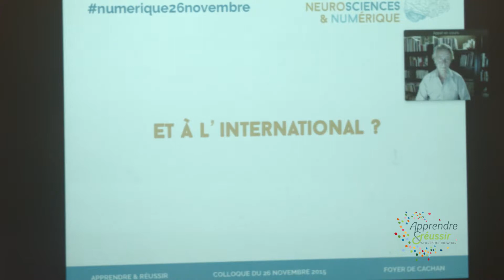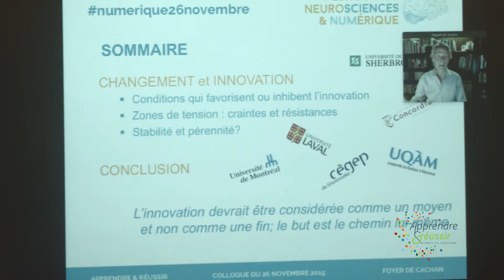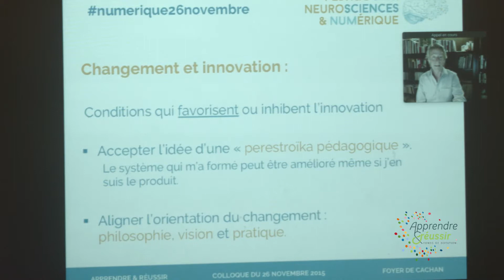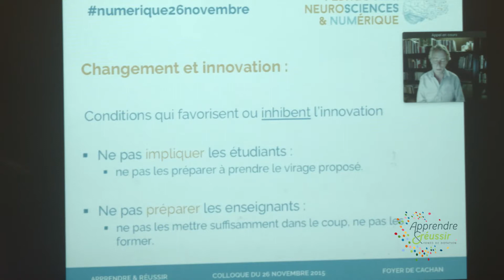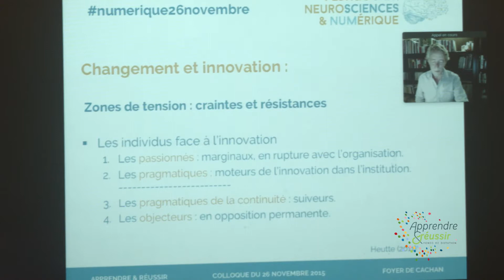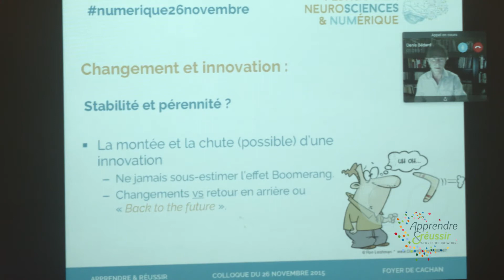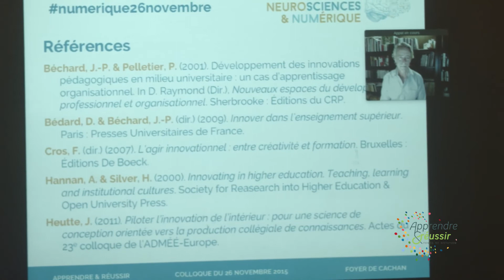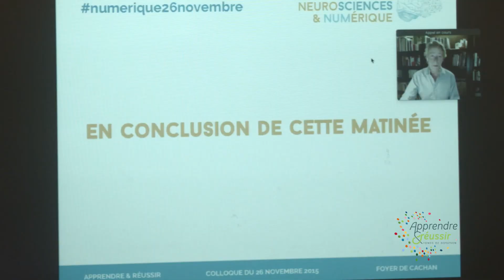Conférence Denis BEDARD